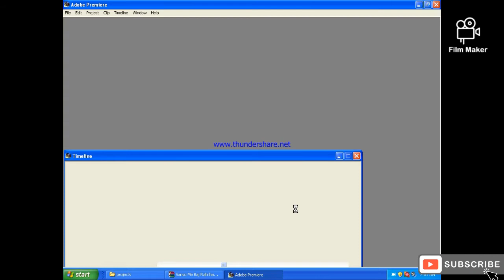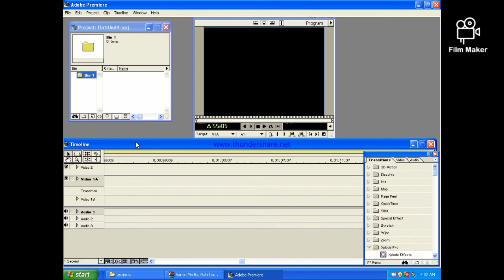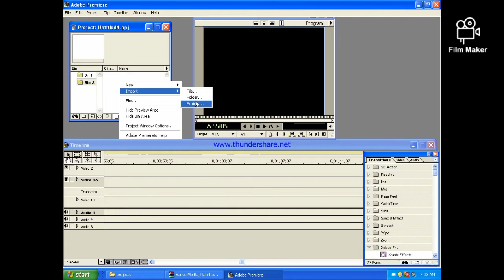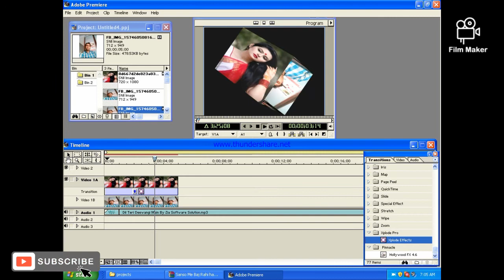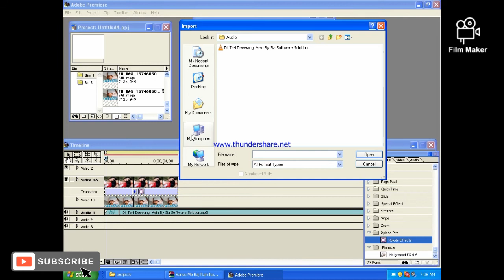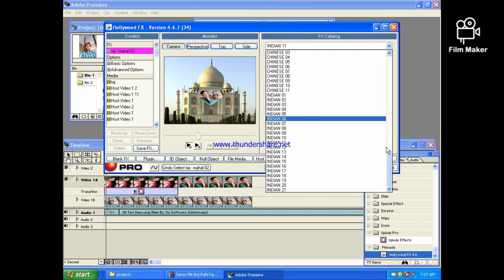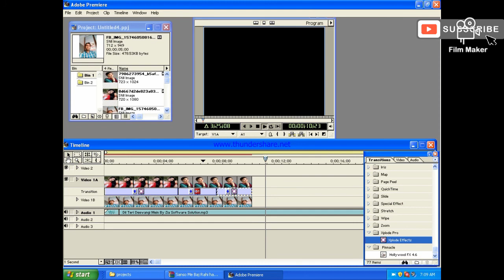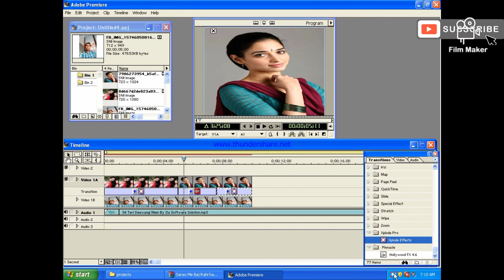how to edit widening 💓movie💕 at your home 💓(pc & laptop ) very 💓easy 2021 part1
shadikimoviebnanekamukmaltreeka# best movie making software & easy plying ...shadi ki movie ghr pe aap lhud eadit kren software ko install krne ka treeka next video me btauon gaa...or kuch pooch na ho to aap log comment me pooch lena..thanks 💓